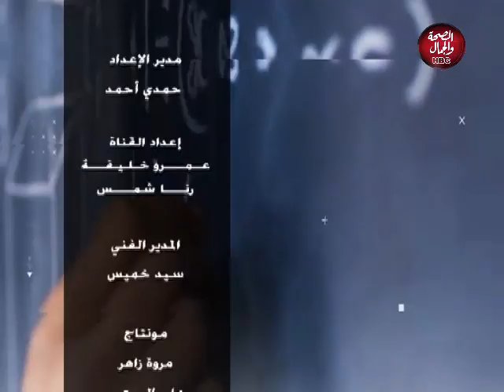مواهب صاعدة | النغم و الطرب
تقديم : أميمة الزيات ـ رنا عبدالناصر
في ضيافتهم : روماني فوزي ـ عازف بيزجيتار
مجدي فوزي ـ عازف جيتار
محمد خالد ـ موهبة في الغناء

قناة_الصحة_والجمال# برامجنا